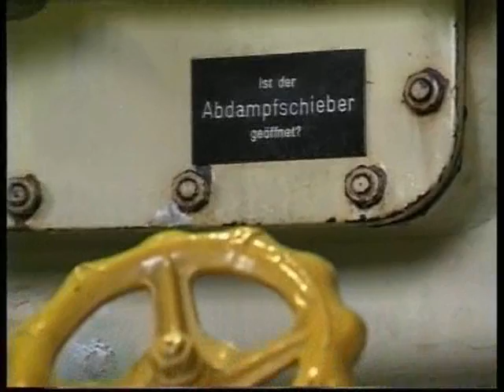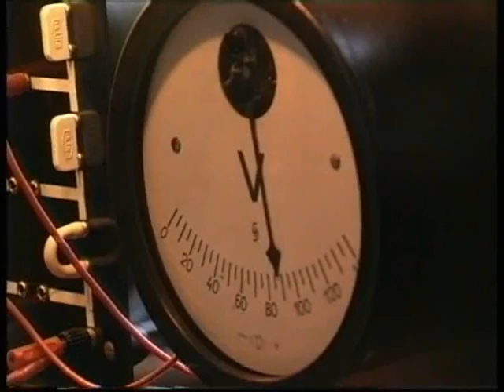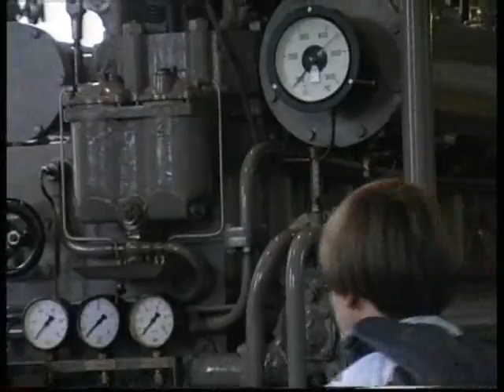Faszination Maschine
Feuer und Flamme im Maschinenmuseum Kiel-Wik. Peter Horter und Frank Stobbe sind nicht nur beruflich Ingenieure: Sie sammeln, reparieren, restaurieren und benutzen historische Kraft- und Arbeitsmaschinen. Einmal jährlich ist Tag der Offenen Tür, dann laufen Deutz-UBoot-Diesel, Dampfmaschine, Junkers, Sendling und Co.